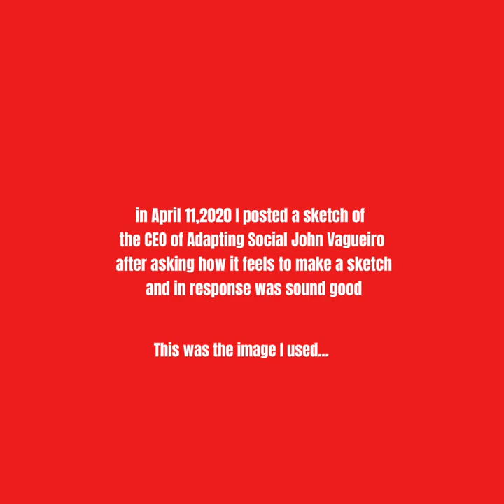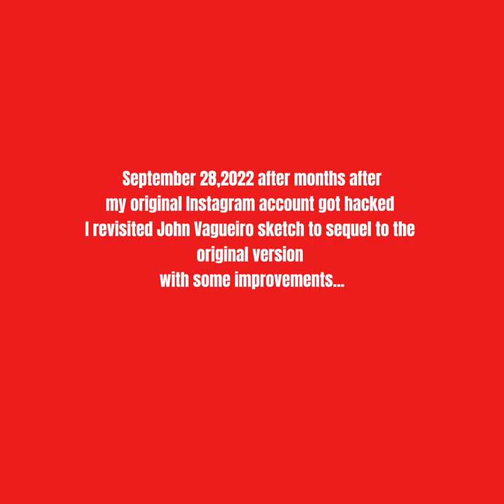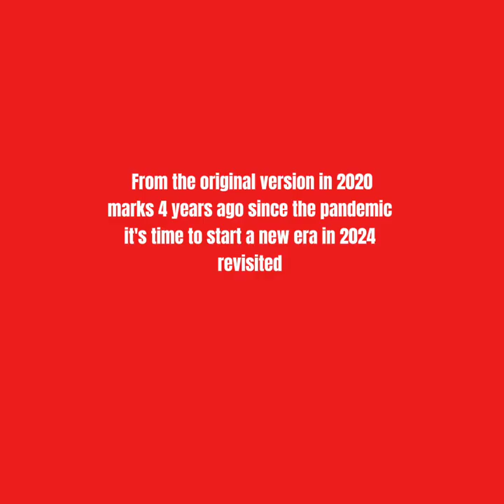Drawing of John Vagueiro of (@adaptingsocial ) by William J.S.Rodriguez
All videoes from Adapting Social
but the sketch videos came from me
April 11,2020 marked 4 years when I made a sketches of CEO John Vagueiro eventhough I made a sequel in 2022. I thought it was a better Idea to revisit the same date but out of the Pandemic era.

1st Sketch April 11,2022
2nd Sketch September 28,2022
3rd Sketch April 11-12,2024

For Me:
Social Medias
Facebook William J.S.Rodriguez

John Vagueiro
Instagram: vjonny & Adapting Social

Music
William Orbit - Poppies
Nick Jonas - Delicious
Sam Feldt - The Confession (Sinner Man)